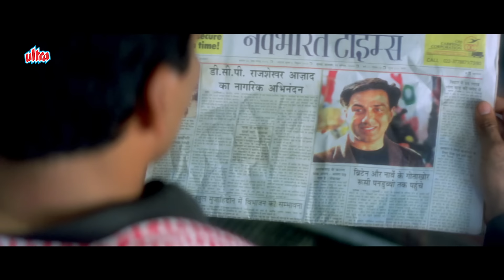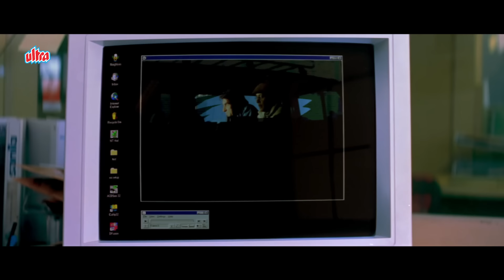ऐसे क्यों देख रहा है, मैंने भी तेरा टेक्निक इस्तेमाल किया है ..(HD) | Sunny Deol Action | Indian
Brave Indian policeman Raj beats up, then arrests Muslim terrorist Khan. This gets him promoted, and he is congratulated by none other than his father-in-law, who is also a very high ranking policeman. Suddenly, Raj finds out that many policemen would like to see Khan go free. He consults his father-in-law and surprisedly finds no support from him. Disagreements and a...

►Movie : Indian
►Star Cast : Sunny Deol, Shilpa Shetty Kundra, Raj Babbar, Danny Denzongpa , Rajat Bedi
►Director : N. Maharajan
►Producer : Firoz Bagban, Sunny Deol, Dharmendra, Deepak Raai Sharma